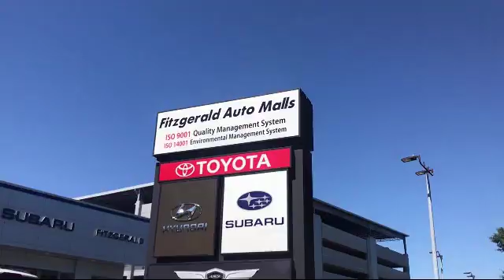2012 Subaru Outback Wagon / Minivan 4dr Wgn H4 Auto 2.5i Premium Pzev Gaithersburg Germantown Clar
2012 Subaru Outback Wagon / Minivan 4dr Wgn H4 Auto 2.5i Premium Pzev Stock Number: S161523A Vin:4S4BRBCC5C3285244.